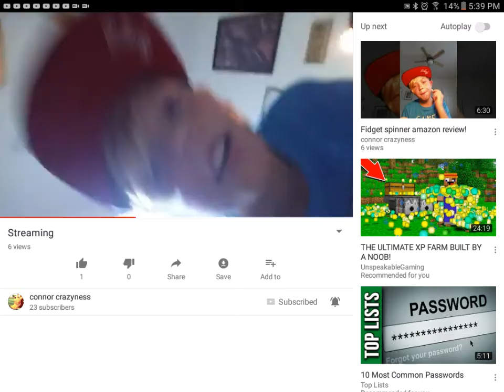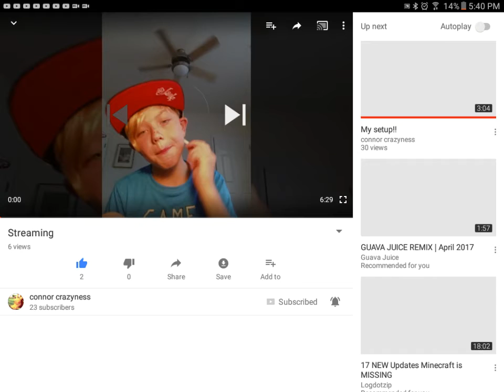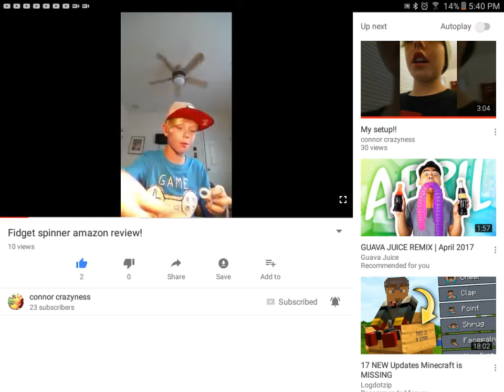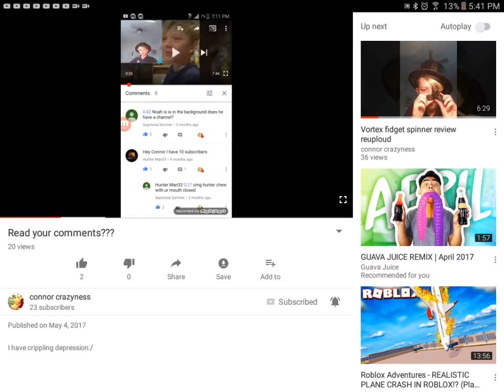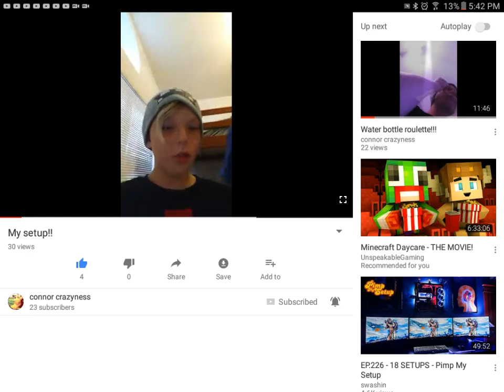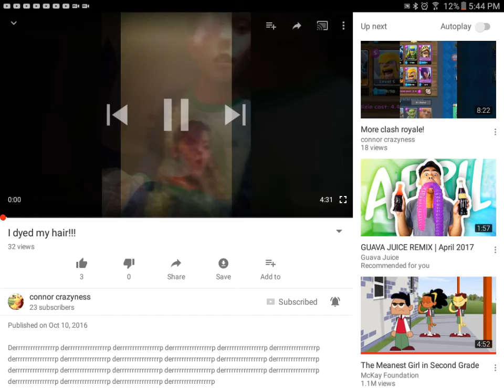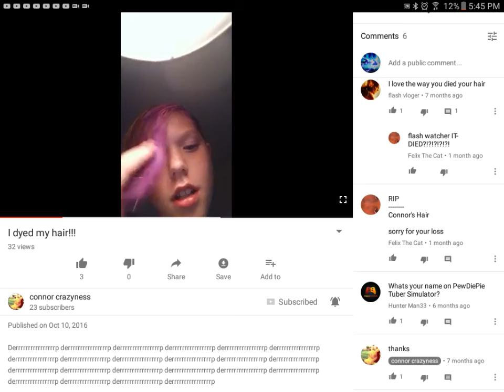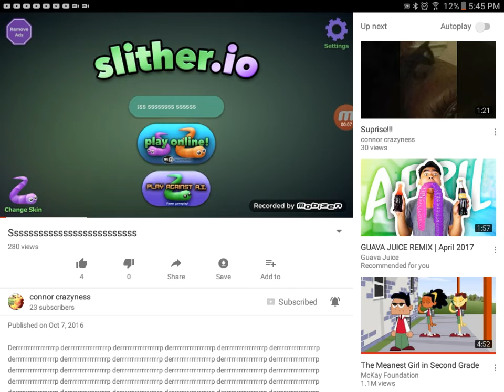Roast Count connor crazyness (Warning: Terrible)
I do not know how to roast. Blame me...